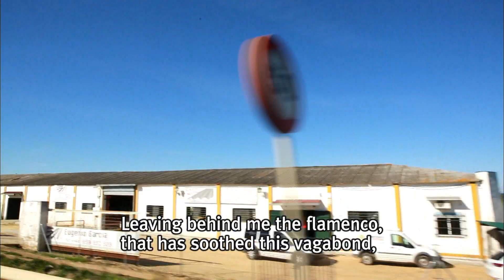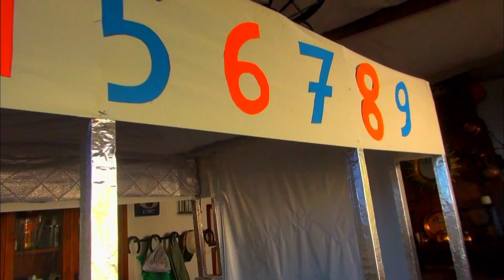[World Theme Travel] Southern Spain, a Journey into Passion Part 1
Southern Spain, a Journey into Passion Part 1.Seville, the Flower of Adalusia (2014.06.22)